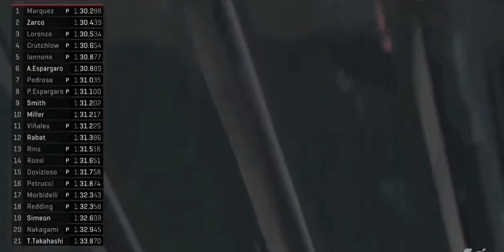MOTO GP HARI INI